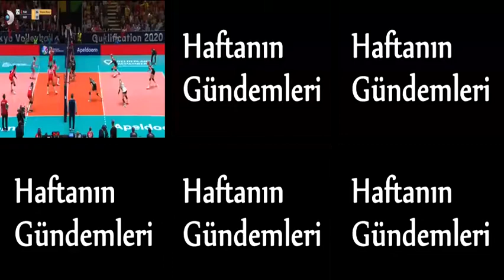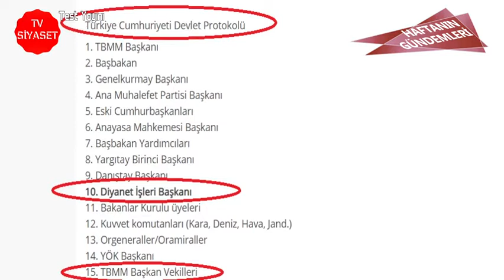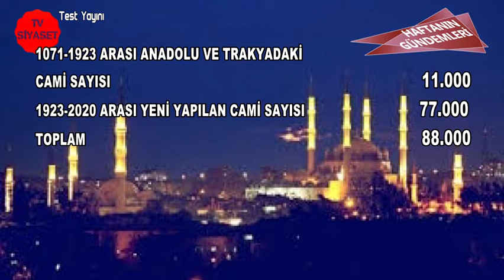HAFTANIN GÜNDEMLERİ Ömer Sağlam/Kürşad Emre Öğretmek 1 HAZİRAN 2020 5. BÖLÜM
Menderes'in ölümünü anıyorlar mı, kutluyorlar mı?
Yassıada, menfaatlere gerilmiş bir perdemi?
Diyanet İşleri Başkanlığı ne yamaya çalışıyor?
Cumhuriyet öncesi ve sonrası cami sayıları?
İsmail Hakkı Karadayı'nın vefatına yapılan saygısızlık neydi?
Cevapları programımızda..